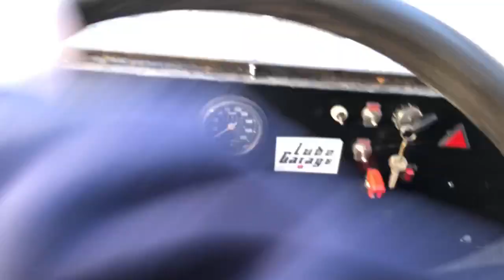Homemade Buggy Štart po 150 dňoch // PLUS Jazda